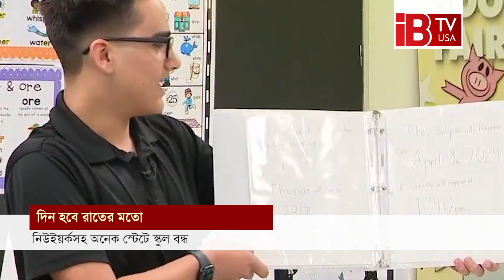নিউইয়র্কেও দিন হবে রাতের মতো! | Solar Eclipse2024 | School Closure | Rare Eclipse | USA | Canada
আগামী ৮ এপ্রিল বিরল পূর্ণগ্রাস সূর্যগ্রহণের সাক্ষী হবে আমেরিকাসহ তিন দেশ। এই সূর্যগ্রহণের কারণে সেদিন মেক্সিকো, আমেরিকা ও কানাডায় সূর্যকে পুরোপুরি ঢেকে ফেলবে চাঁদ। ফলে দিন হবে রাতের মত। এমন অবস্থায় ৮ এপ্রিল নিউইয়র্কসহ আমেরিকার শত শত স্কুল বন্ধ ঘোষণা করা হয়েছে।

Day in New York will be like night!